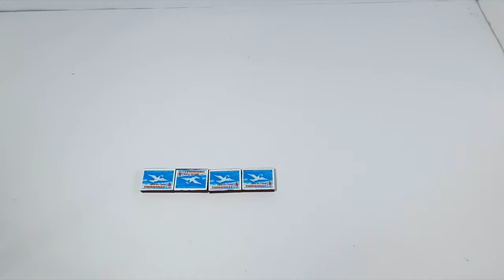10,000 Matches Powered Cardboard Boat | Cool Matches Amazing Fire Art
• In this video, I made a cardboard boat powered by 10000 matchsticks. The matches chain reaction was so amazing.
• I hope you enjoy and like the video.. thanks!
Attention!
This video made by professional.
Do not try it in the house.